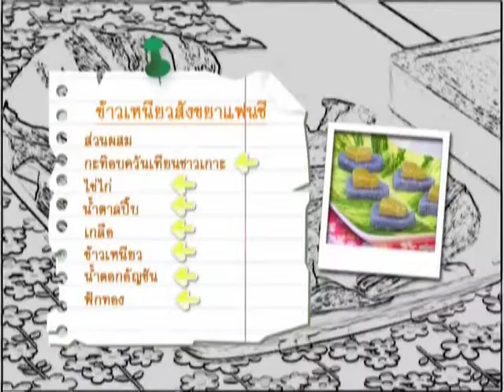Roithai Idea ข้าวเหนียวสังขยาแฟนซี เชฟป้อ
รอยไทยไอเดีย ชุดที่ 2 ตอน ข้าวเหนียวสังขยาแฟนซี